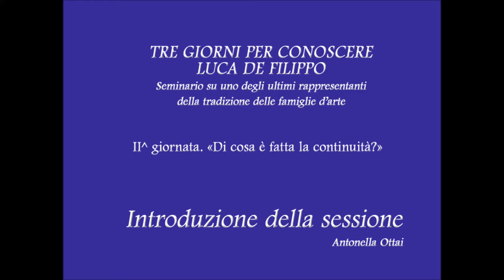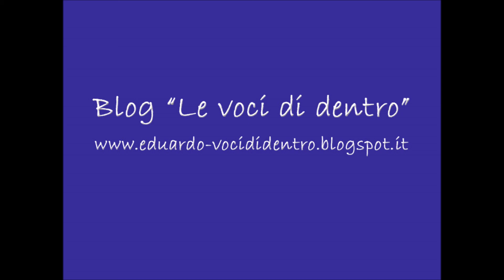"Tre giorni per conoscere Luca De Filippo" - Antonella Ottai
Il 20, 21 e 22 aprile 2016 si è tenuto a Roma un seminario dedicato a Luca De Filippo, recentemente scomparso, dal titolo "Tre giorni per conoscere Luca De Filippo. Seminario su uno degli ultimi rappresentanti della tradizione delle famiglie d'arte".
La seconda giornata, durante la quale è stato affrontato il tema della tradizione, intitolata "Di cosa è fatta la continuità?", è stata introdotta dalla professoressa Antonella Ottai, docente di teatro e studiosa dei De Filippo.